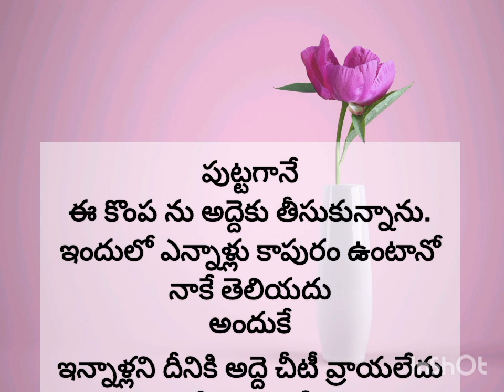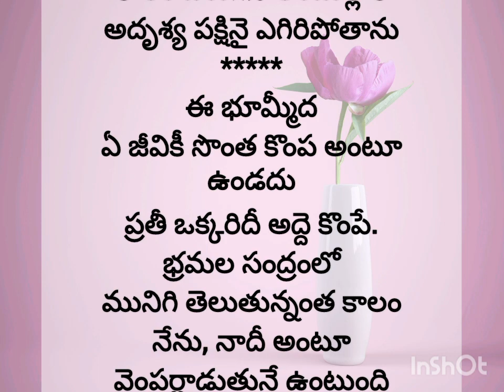అద్దె కొంపలో ఆత్మ